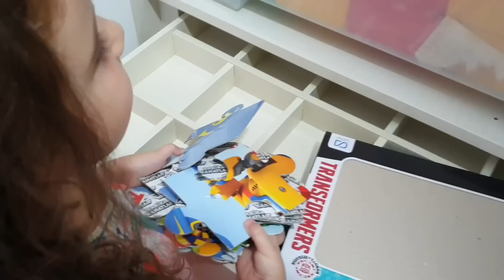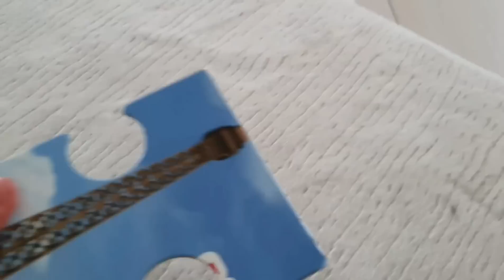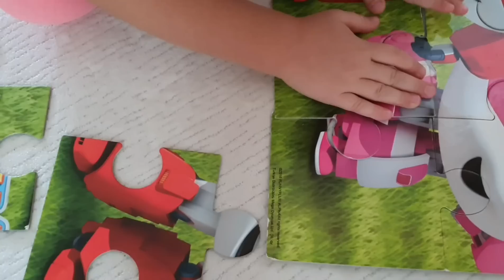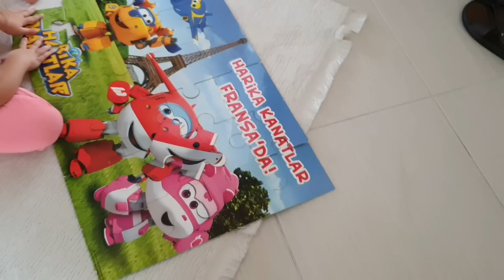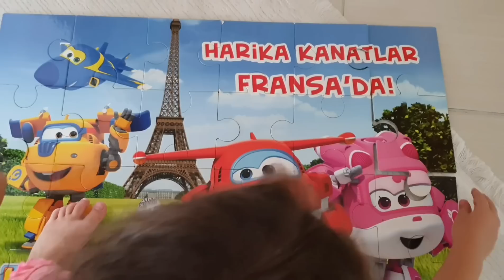Ela ile Fatih selim'in harika kanatlar puzzle nı yaptık, çok eğlendik